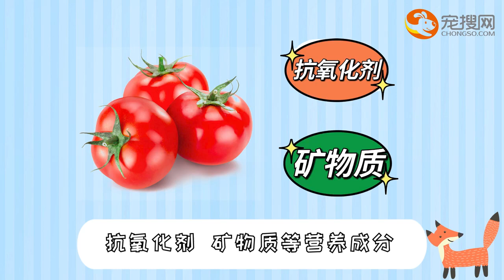比熊可以吃番茄嗎